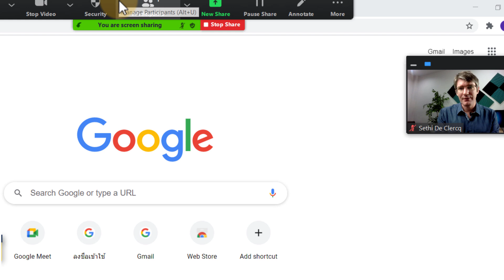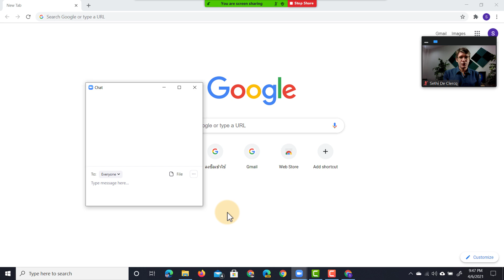How to use chat during Screen sharing in Zoom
As you screen share in Zoom the Chat icon is not visible in your dock. In this 1 min video I show you where to find the chat and have it pop out so you can continue screen sharing AND use the chat!

The chat in Zoom conference calls is an incredibly useful tool for learning and communication. During your call, you can find the chat on/off button at the bottom of your screen. This is also where you can start screen sharing. However, once the screen share has been initiated I often get the questions. Where is that chat button? It's in the More options menu.

Come visit me on my website for many more tutorials, resources and tips